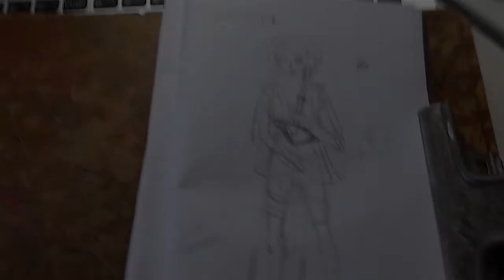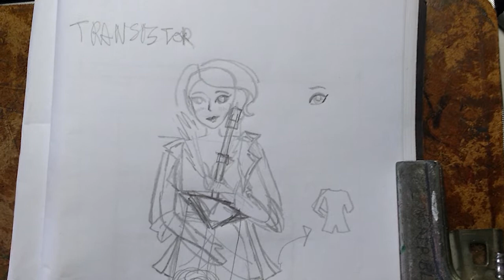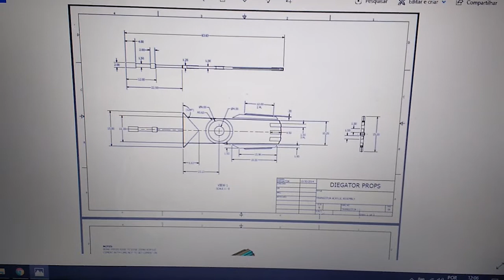TOY MAKEOVER - RED TRANSISTOR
Oi pessoal, eu sou a Rako e neste vídeo mostro como eu fiz o toy makeover da personagem do jogo Transistor, a Red